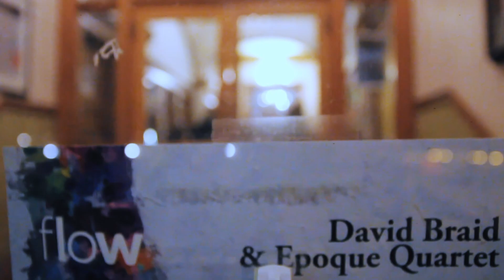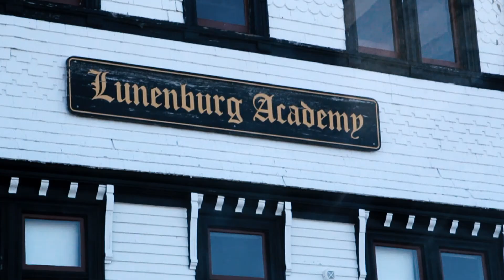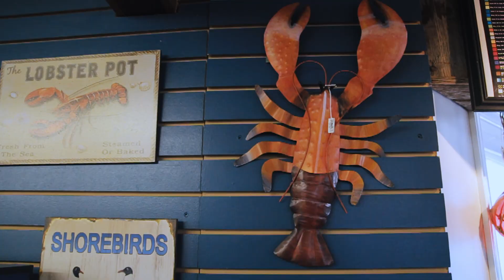Epoque Quartet / David Braid - Canada Tour 2016